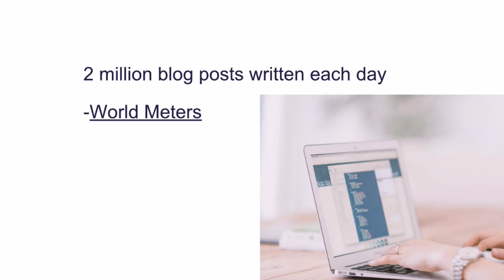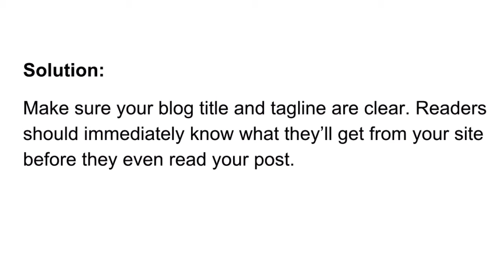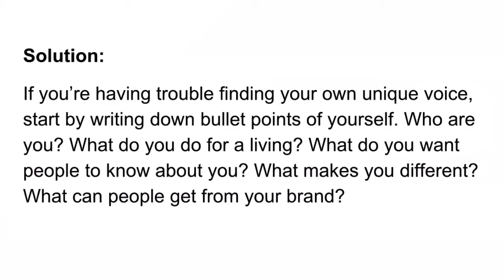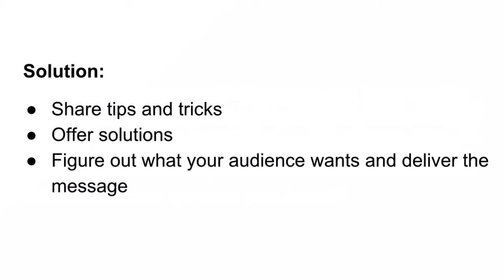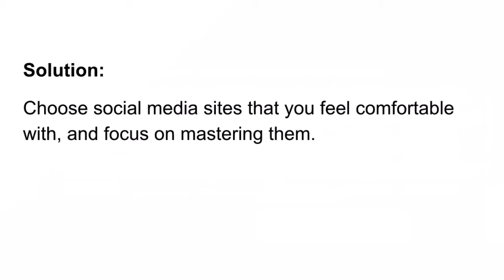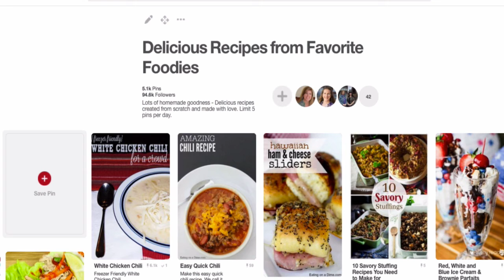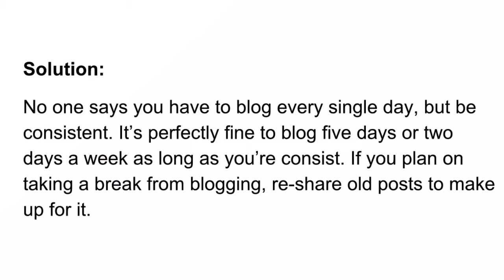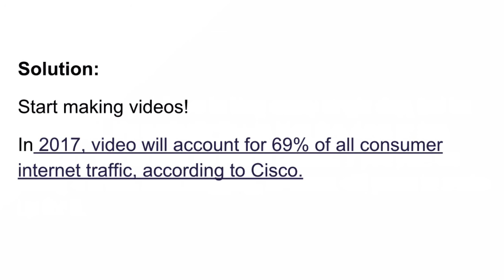7 Branding Mistakes to Avoid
7 Branding Mistakes to Avoid

Blogging offers brands a chance to connect with people. Whether you’re a parenting blogger offering tips and tricks, or an entrepreneur selling products and services, it’s important to showcase your expertise. Having a blog offers you a platform to position yourself as an expert in your field.

But let’s face it; there’s a whole lot of noise in the blogosphere. Even though there are millions of blogs out there, not all of them are effective. In fact, some are dormant. If you don’t want to get lost in all the noise, here are six branding mistakes to avoid:

Being too vague

If your blog isn’t clear and concise, you run the risk of not keeping your audience engaged. In fact, you may have a tough time gaining loyal readers. Make sure your blog title is clear as well as your tagline. Readers should immediately know what they’ll get from your site before they even read your post.

Not separating yourself from others in your niche

If there’s no clear distinction of who you are and what makes you different, you’re likely to get lost in the shuffle. For example, when I began blogging, there were a ton of mommy bloggers out there. Many of them had been blogging for years. I was able to make a name for myself by focusing on my TV background, in addition to my multiracial/multicultural family.

Whether providing my audience with tips on how to style curly biracial hair, making science experiment videos with my daughter, or sharing Jamaican recipes, I’ve managed to stand apart from the rest.

If you’re having trouble finding your own unique voice, start by writing down bullet points of yourself. Who are you? What do you do for a living? What do you want people to know about you? What makes you different? What can people get from your brand?

Focusing too much on making money

Many people start blogs with the hopes of turning it into a business. That’s perfectly fine, but don’t overwhelm your audience with sales funnels. Before your begin charging people, give them quality content. Let’s be real, everybody loves FREE stuff. Why not give them valuable information at no charge? Once you’ve established your audience, they’ll begin to trust you and wouldn’t mind buying your products and services.

Not providing value

It’s important to provide quality information. I’ll admit that I was guilty of this when I started blogging. I used to get calls from family members abroad and emails from viewers requesting to see photos of my baby. So posting pictures on my site was a no brainer.

But after a while, I realized that my posts didn’t offer any value. That’s when I began sharing solutions to parenting dilemmas like potty training and breastfeeding problems. My blog has evolved since then, and so has my brand.

Don’t be afraid of trying out different ideas. Eventually you’ll find what works best for you and your audience.

This is a common mistake that a lot of brands make. If you’re a photographer, then you should be active on social media in addition to having a blog. It’s a great way to get more exposure and grow your business. There’s no need going crazy signing up for every social media site. Just choose a few you’re comfortable with to start.

Facebook and Twitter has always been the top social media platforms, but don’t forget about Pinterest and Instagram.

Like Google, Pinterest is a search engine. It’s a great resource for people looking for information. So if you’re a food blogger, be sure to pin your recipes. That’s a great way to build your audience because everyone loves a yummy recipe. Be sure to create different boards that fall in line with your brand.

Being inconsistent

One of the biggest mistakes brands make is not being consist. No one says you have to blog every single day, but at least be consistent. It’s perfectly fine to blog five days or two days a week as long as you’re consist. If you plan on taking a break from blogging, re-share old posts to make up for it.

No video content

It’s no surprise that not everyone is comfortable being in front of the camera. But, video content has dominated for the past couple of years. With the introduction of Periscope, Facebook Live, and SnapChat, brands are able to tap into their perspective markets and grow their brand. By 2017, video will account for 69% of all consumer internet traffic, according to Cisco.

It’s a good idea to start making videos, if you don’t already. If being on camera is not your thing, consider getting someone who is to help promote your brand.

We’ve all made branding mistakes, but it’s important to grow from them. When it comes growing your brand, being focus and knowing your goal is key to becoming successful.
Periscope: @weatheranchorma